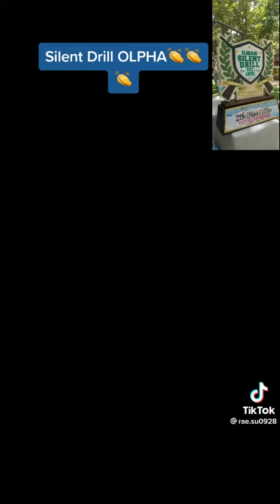2022 Silent Drill